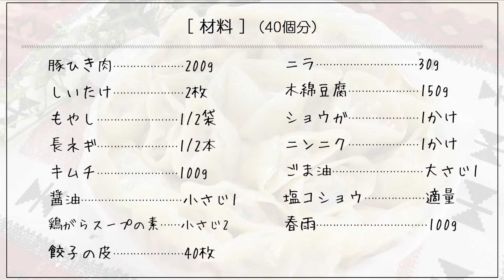ぶんぶんで簡単・時短！韓国餃子【キムチマンドゥ】の作り方｜もちもち生地に、具沢山のあんが美味しい～！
面倒なみじん切りが多い餃子作りも、ぶんぶんを使えば簡単・時短！
今回は具沢山でで旨味と栄養満点の韓国餃子(マンドゥ)を紹介します♪
ご飯のお供にも、おつまみにピッタリです！

キムチマンドゥ（c1081sv）
カロリー：37kcal(1個当たり)

[ぶんぶんチョッパーsuper5(900ml)使用]

キムチマンドゥにおススメのタレ